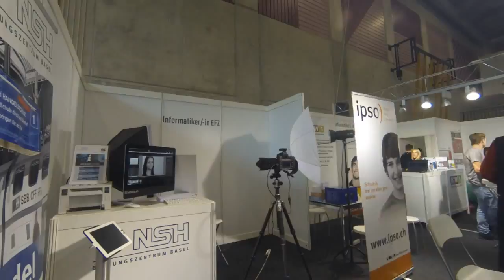Standleben Berufsschau Pratteln 2015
Am Stand der Basler Bildungsgruppe (NSH Handelsschule)